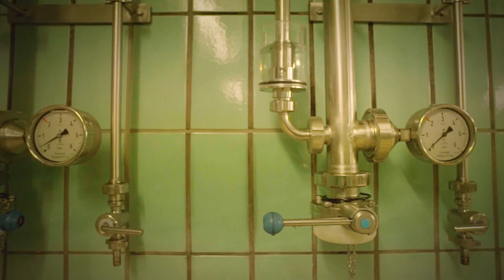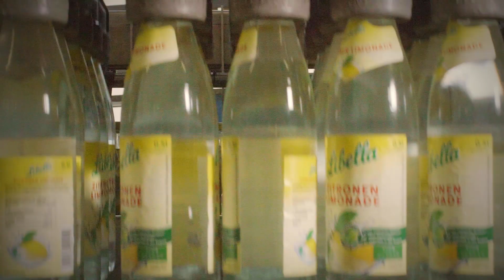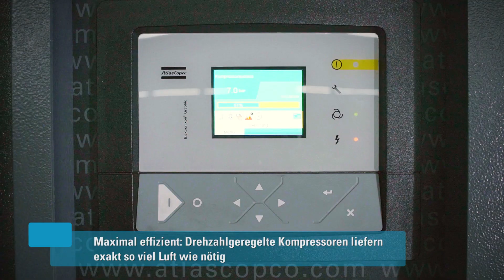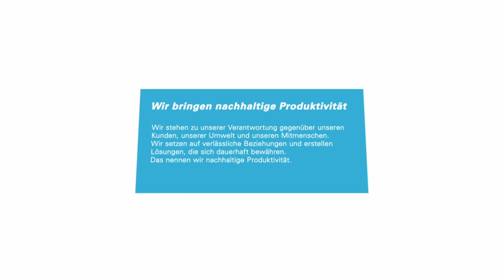Atlas Copco bei der Brauerei Püls Bräu - Ölfreie Kompressoren sorgen für Trocknung von Etiketten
Die Brauerei Püls-Bräu in Weismain setzt in der Produktion und Flaschenabfüllung drehzahlgeregelte ZT-Doppeldrehzahn-Kompressoren von Atlas Copco ein. Die energieeffizienten und ölfrei verdichtenden Maschinen hat das Unternehmen zentral in der Lagerhalle positioniert, so dass deren Abwärme die feuchten Etiketten vor Auslieferung der Flaschen trocknet.
Drei ölfrei verdichtende Drehzahnkompressoren von Atlas Copco - zwei davon mit energiesparender Drehzahlregelung - versorgen die Brauerei mit Druckluft. Püls verwendet diese unter anderem für die Flaschenabfüllanlage, die Etikettierung sowie die Flaschengreifer in der Verpackungslinie.
Wie alle Kompressoren der Z-Reihe bei Atlas Copco stellen auch die ZTs zu 100 % ölfreie Luft nach ISO 8573-1 Klasse 0 (2010) bereit. "Auch wenn wir die Luft nur als Steuerluft für Ventile - vor allem im Füller und in der CIP-Anlage - sowie zum Abblasen nutzen, muss sie absolut ölfrei sein", sagt Hans Püls. "Sie kommt zwar nicht direkt mit unseren Produkten in Kontakt, wir wollen aber jegliches Kontaminationsrisiko ausschließen.
Mittlerweile stehen in der großen Halle, in der die Bier- und Softdrinkkästen nach der Befüllung der Flaschen auf ihre Abholung warten, drei ZT-Kompressoren auf einem Metallgitter-Podest: Der "kleine" ZT 30 hat mittlerweile Gesellschaft von zwei drehzahlgeregelten Modellen mit 37 und 55 Kilowatt (kW) Leistung erhalten. Durch die Drehzahlregelung der beiden neueren ZTs, die im Produktnamen durch das Kürzel "VSD" für "Variable Speed Drive" sichtbar wird, erzeugen diese jeweils nur so viel Luft, wie gerade benötigt wird. "Der ZT 55 VSD ist unsere neueste Anschaffung", sagt Hans Püls. "Den haben wir Ende 2017 installiert, zusammen mit einem neuen Palettierer, der mehr Luft benötigte. Das harmonierte besser mit dem größeren Kompressor." Der ZT 55 VSD stelle nun die Druckluftversorgung für die Produktion tagsüber allein sicher. Ein 1500-Liter-Druckluftbehälter zur Optimierung des Druckbands und ein FD-Kältetrockner machen die Station in der Lagerhalle komplett.
Ein großer Verbraucher sei die Abfüll- und Verpackungslinie. "Wenn die alten PET-Flaschen aus der Reinigung kommen, werden sie vor dem Befüllen durch ein Inspektionssystem geschickt, das Fehler oder Verunreinigungen erkennt", erklärt Püls. "Damit Wassertropfen nicht als Materialfehler detektiert werden, werden die Flaschen vor der optischen Prüfung mit Luft trockengeblasen." Diese Inspektionsanlage wurde 2014 installiert, die Abblasfunktion ist herstellerseitig integriert, so dass seinerzeit der Druckluftbedarf deutlich angestiegen ist.

Am Ausgang des Inspektionstunnels wird wieder Druckluft benötigt, um fehlerhafte Flaschen mit schnellen Luftstößen vom Band zu blasen. Nach der anschließenden Befüllung etwa mit Limonaden oder Saftschorlen werden in der "Flaschendusche" Getränkereste von außen abgespült. Die dann nassen Flaschen werden erneut mit Druckluft getrocknet, damit die Etiketten, die abschließend mit Hilfe von Luft auf die Flasche gepresst werden, nicht "schwimmen". Auch bei der Sortierung der Flaschen in Kästen ist Druckluft im Einsatz: Die Greifermodule schließen sich per Druckluft um die Flaschenhälse, um diese zu Dutzenden gleichzeitig vom Band zu nehmen und in die bereitstehenden Kästen zu setzen. Über ein Band werden die fertigen Gebinde zum Palettierer und dann weiter in die Lagerhalle gefördert, in der auch die Kompressoren untergebracht sind.
Bei perfekter Luftzirkulation trocknen die Etiketten schneller

Dort erfüllen die luftgekühlten ZTs eine weitere wichtige Aufgabe: Ihre warme Abluft trocknet die Etiketten auf den Flaschen, die nach Abfüllung, Etikettierung und Sortierung in der Halle ankommen. "Das in Flaschen abgefüllte Bier bringt Feuchtigkeit und Kälte herein", erklärt Hans Püls. Die Flaschen haben eine Temperatur von etwa 0 °C. "Früher haben wir die Halle geheizt, damit die frisch aufgebrachten Etiketten auf den Flaschen trocknen, jetzt nutzen wir hierfür die Abluft der Kompressoren." Die ZTs stehen auf dem etwa drei Meter hohen Podest zentral im Raum. Deckenventilatoren verwirbeln die Luft, so dass sie hervorragend zirkuliert und die Halle im Winter etwa 5 bis 6 °C, im Sommer 12 bis 13 °C warm ist.
Seit der ZT 55 VSD angeschafft wurde, ist die Energieeffizienz der bis dato schon gut ausgelegten Station noch etwas weiter gestiegen: Die Konstellation ZT 55 VSD und ZT 37 VSD arbeitet um etwa 3 % effizienter als die Kombi aus ZT 30 und ZT 37 VSD.